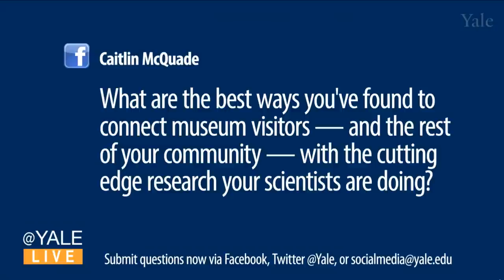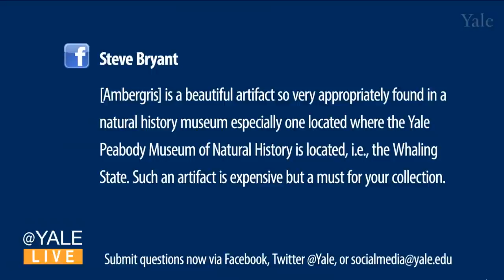with Derek Briggs: Earth And Life Before Humans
Eric Gershon interviews Derek Briggs, Director of the Peabody Museum on 'Earth and Life before Humans' in the latest @YaleLive coming up on May 22nd at noon.